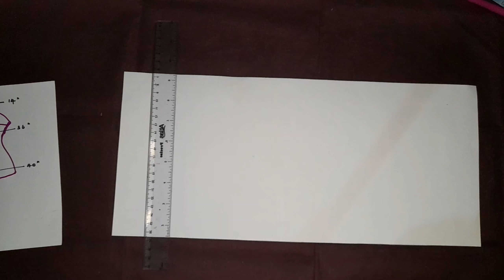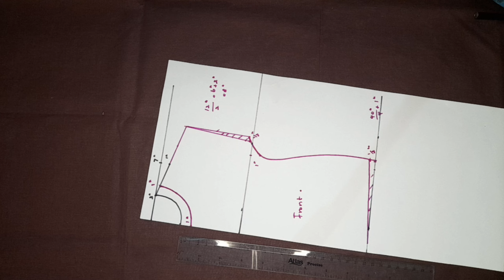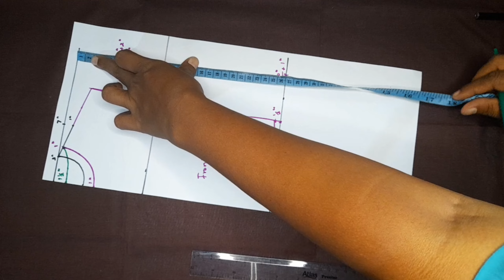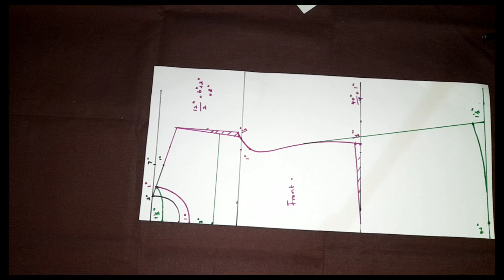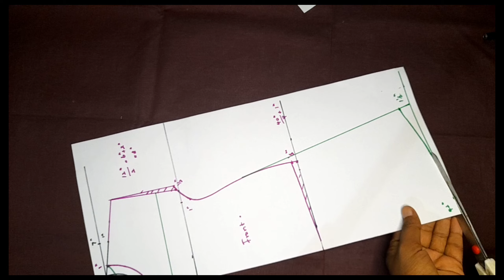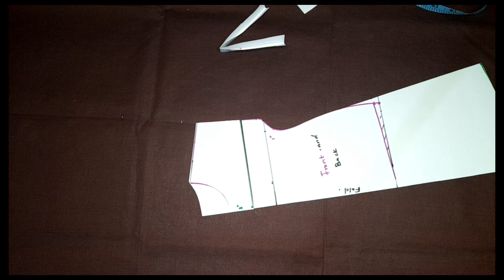පාට දෙකේ ලස්සන ගවුමක් සහ බ්ලවුස් එකක් කපලා මහමු. How to make a dress.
How to make dress and blouse